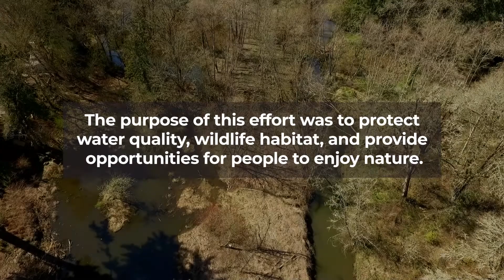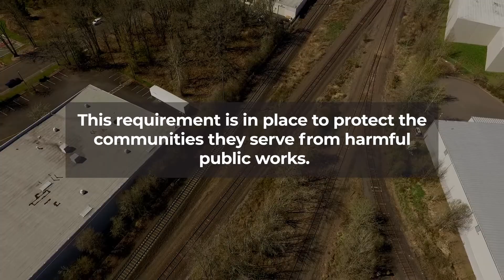Save Tigard · Environmental Impact Study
Video by Mike Beegle